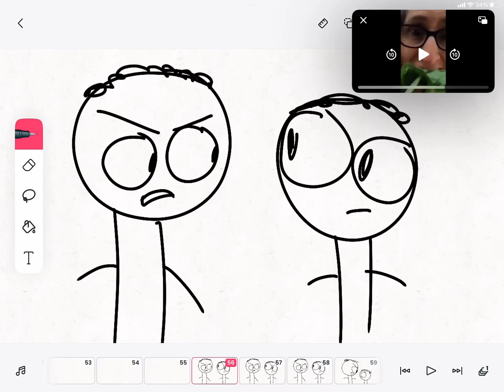EAT YOUR VEGETABLESSSSSSSSSS